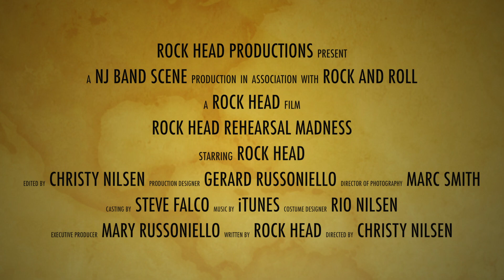Rock Head Summer 18 Rehearsal Out takes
Funny out takes from a typical Rock Head band rehearsal.